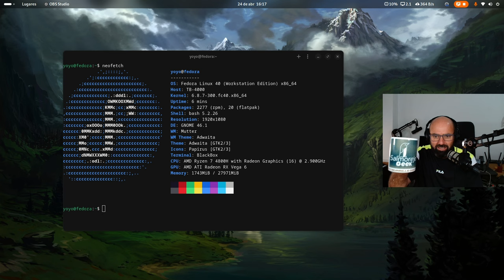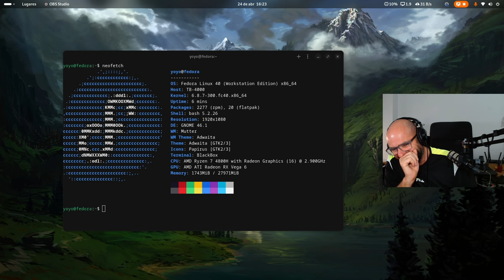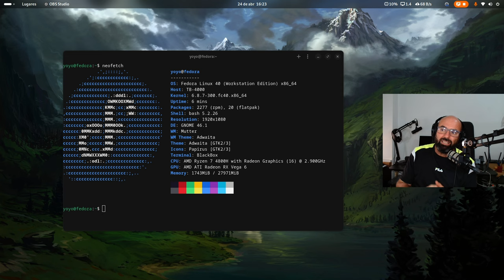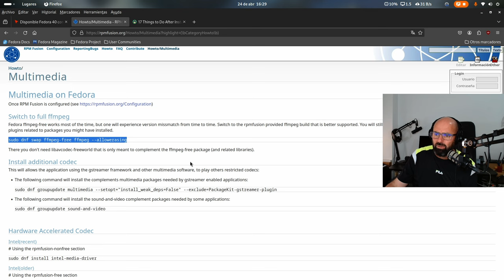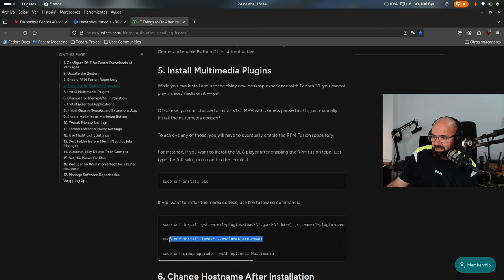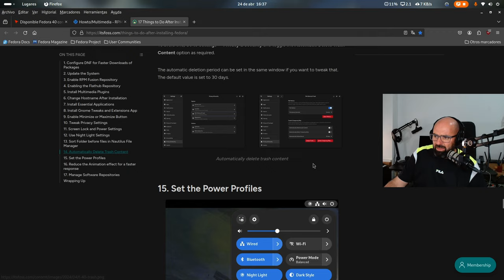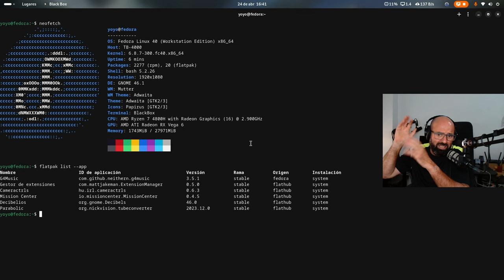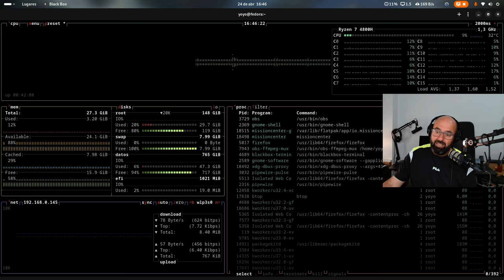Primera toma de contacto con Fedora 40 final estable con Gnome | Una distro de otro mundo 🐧🛸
Acabo de instalar la versión final estable de Fedora 40 Workstation con el escritorio gnome y os cuento mis impresiones,

¿Y tú, ya la has probado? 🤔

Déjalo abajo en los comentarios que me quiero enterar 🙂